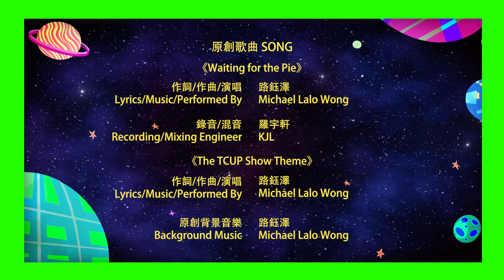EP7_英文版▸▸派烤好了沒？Waiting for the Saturnberry Pie▸▸【The TCUP Show】 ｜小公視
It's time to bake a saturnberry pie!  But pies take so long to cook... Luckily, Noodle can control time... sort of.

The Tcup Show is a creative and original sci-fi kids show featuring live action, puppets, animation, and original music.  The main character, Tcup, travels the galaxy with his best friend Noodle in their trusty old spaceship Jajijia.  During their adventures, they encounter new alien friends and visit unexplored worlds.  Every episode features a humorous sci-fi themed adventure in which Tcup and Noodle encounter a new alien, a new world, or a new sci-fi themed scenario.  As they explore the parameters of their new situations, they will learn something about the universe and grow their friendship.

Some of themes covered in the show include numbers, colors, shapes, and more!   Each episode features a new original song performed by Tcup and his friends.  During the course of each episode, Tcup will also encounter an emotional or practical issue that he can’t seem to resolve.  This is when the spaceship, Jajijia, comes in to lead Tcup in a body awareness exercise to help him manage the situation.  Some examples of body awareness exercises include: breath counting exercises, easy stretching poses, and chopping and kicking techniques to release emotions.